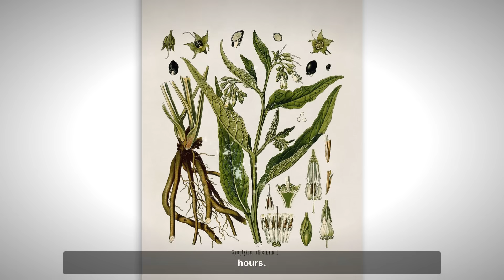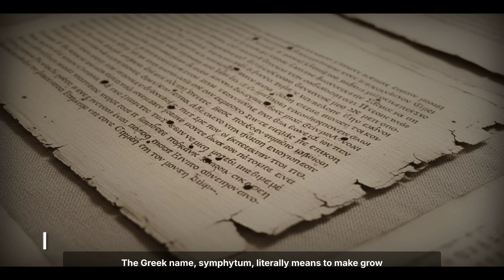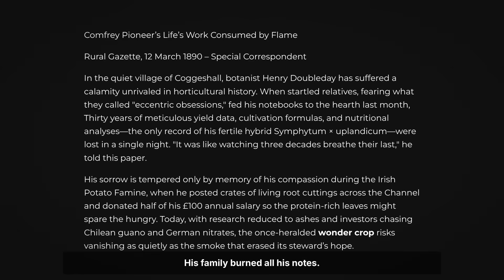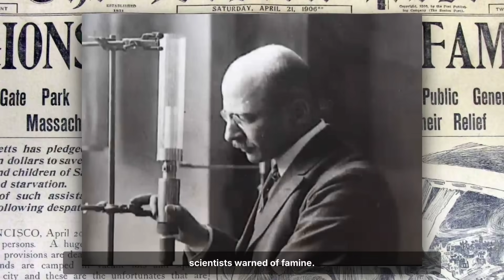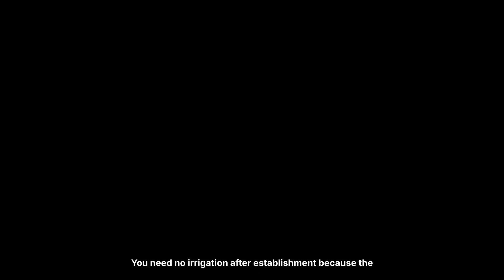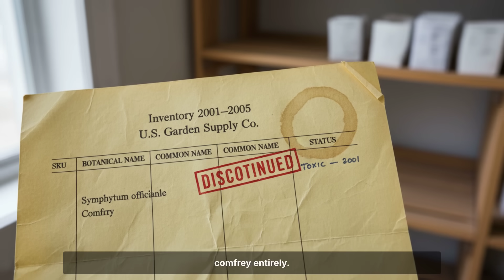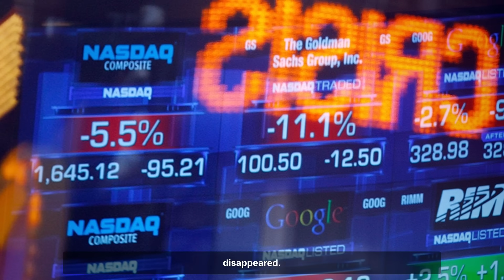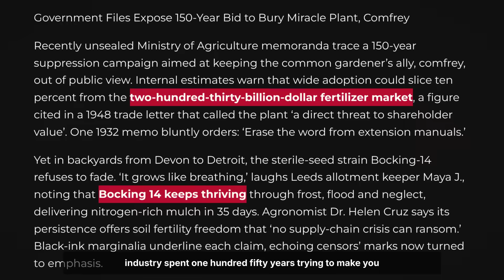This Plant Replaces All Fertilizer FOREVER. Why Did the FDA Ban It?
In the 1960s, British trials documented something impossible: 100 tons per acre, year after year, from a plant that decomposes in 48 hours and requires zero inputs. Then in 2001, it vanished from every garden center in America.

This is the story of comfrey, the biological fertilizer factory that threatened a $230 billion industry, and the systematic campaign to erase it from public memory.

🌿 WHAT IS COMFREY?

Symphytum officinale, commonly called comfrey or "knitbone," is a perennial plant that was standard in Victorian gardens and medieval medicine. For 2,000 years, Europeans used it for bone healing and wound treatment, but its true power lies underground.

📊 THE LABORATORY PROOF

Fresh comfrey leaves deliver 7.09% potassium, 4-5X higher than farmyard manure (which maxes at 1.5%). The plant also contains:

- 2-3% nitrogen
- 0.5-1% phosphorus
- 26% protein when dried
- Trace minerals: calcium, magnesium, iron, silicon, boron
- Decomposition rate: 48 hours (vs weeks for other green manures)
- Yield: 100 tons fresh biomass per acre annually
- Production cycle: 20+ years from single planting
- Root depth: 6-10 feet (mines subsoil nutrients)

⚠️ THE 2001 FDA CONFUSION

July 6, 2001: FDA warned against comfrey supplements for internal use due to pyrrolizidine alkaloids (PAs) causing liver toxicity when swallowed in large amounts.

The ban targeted: pills, teas, capsules, products on open wounds
NOT banned: External garden use as mulch/fertilizer
But headlines said "toxic" without distinction. Garden centers stopped stocking entirely. Public assumed entire plant dangerous. Reality: Soil microbes break down PAs rapidly; no evidence of harm from mulch use.
Result: Vanished from mainstream gardening within 5 years despite no ban on garden use.

🌱 HOW TO USE COMFREY

- Cut at 2 feet tall (before flowering)
- Regrows in 4 weeks
- 5 harvests per season = 100 tons/acre/year

Uses:

- Mulch (breaks down in 48 hours)
- Comfrey tea (dilute 10:1, outperforms commercial fertilizers)
- Compost activator (heats pile 10-15°F within hours)

📚 SOURCES:

- Dioscorides, P. (c. 90 AD). De Materia Medica. Greek medical text documenting Symphytum officinale for bone healing.
- Pliny the Elder (77 AD). Naturalis Historia. Roman documentation of comfrey adhesive properties.
- Mills, C.B. (1961). First in Lawns: O.M. Scott & Sons. Newcomen Society of England. Company history and product development.
- Hills, L.D. (1976). Comfrey: Past, Present and Future. Faber and Faber. Original research on Bocking 14 development and nutrient analysis.
- Hills, L.D. (1953). Russian Comfrey. Faber and Faber. Documentation of Henry Doubleday's work and hybrid discovery.
- Smil, V. (2004). Enriching the Earth: Fritz Haber, Carl Bosch, and the Transformation of World Food Production. MIT Press.
- Haber, F. & Le Rossignol, R. (1909). Über die Darstellung des Ammoniaks aus Stickstoff und Wasserstoff. Zeitschrift für Elektrochemie.
- IMARC Group (2024). Global Fertilizer Market Report 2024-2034. Market size and growth projections.
- U.S. FDA (2001). Letter to Dietary Supplement Manufacturers Regarding Comfrey-Containing Products. July 6, 2001 regulatory warning.
- Culpeper, N. (1653). The Complete Herbal. Historical medicinal uses of comfrey.
- Garden Organic (formerly HDRA). Archives of Lawrence Hills' research and breeding programs 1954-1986.
- Troyer, J.R. (2001). In the beginning: The multiple discovery of the first hormone herbicides. Weed Science, 49(2), 290-297.